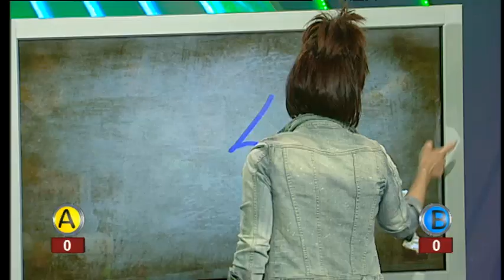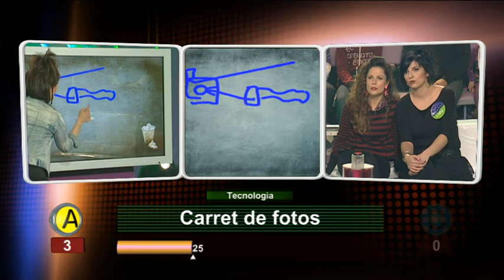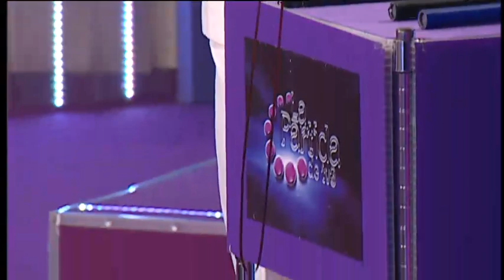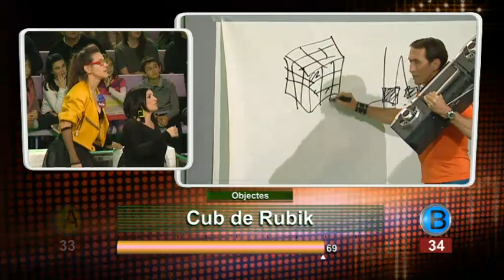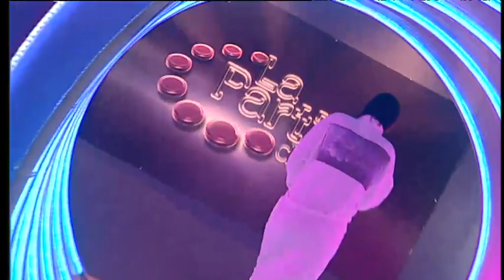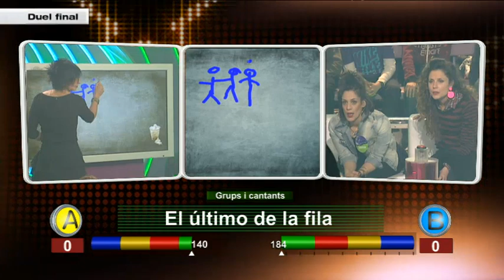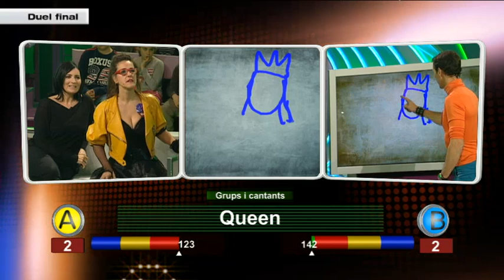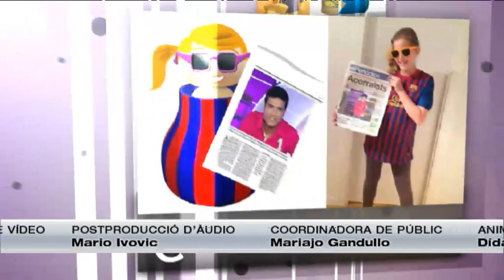TV3 - La partida de TV3 - Bea Segura i Sílvia Abril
"La partida de TV3" fa un salt enrere en el temps, fins a la dècada dels anys 80. Rememorem aquells anys amb un programa especial on veurem molts crespats, muscleres, americanes horteres, escalfadors i colors fosforescents. Els concursants reben l'ajuda de les actrius Bea Segura i Sílvia Abril!